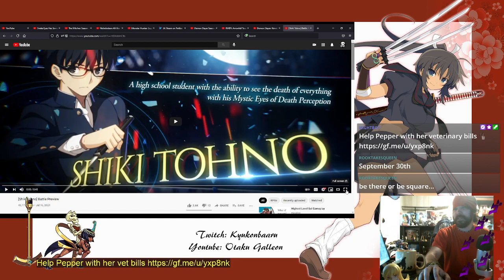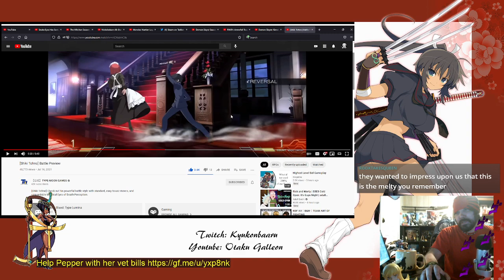Reaction Night - [Shiki Tohno] Battle Preview - MELTY BLOOD: TYPE LUMINA